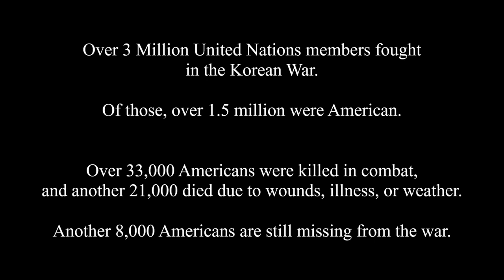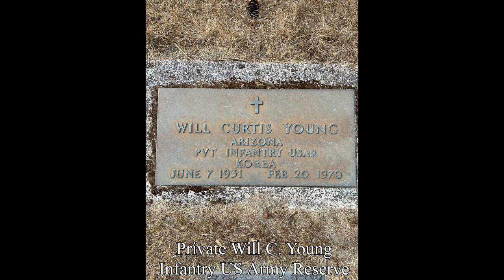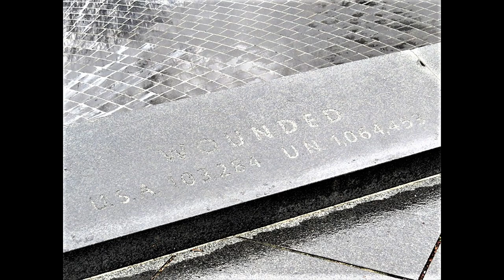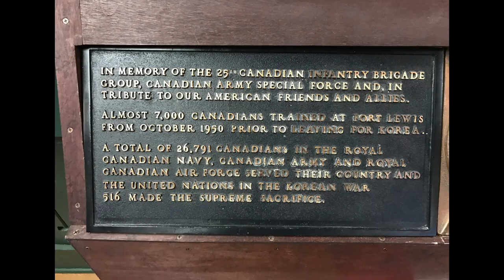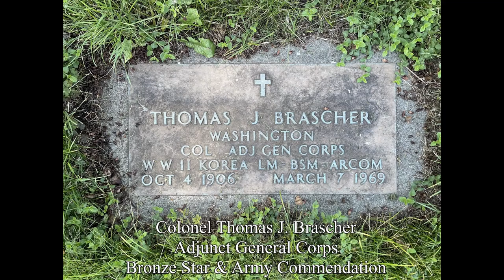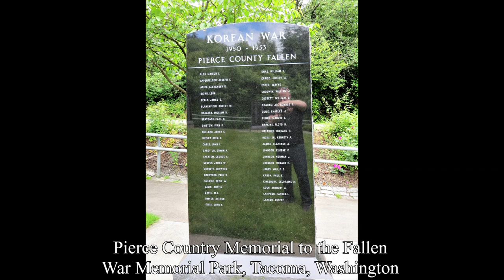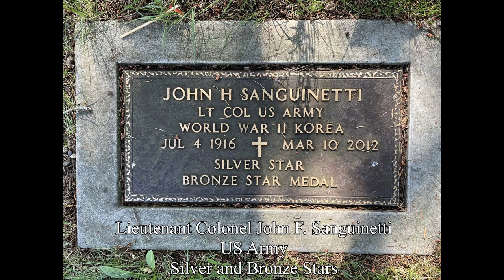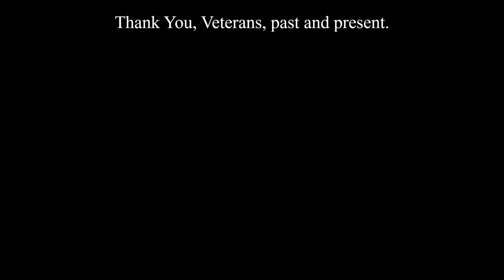Honoring Veterans: The Korean War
In this video, I honor Veterans of the Korean War. There are millions of Americans who have served in the US military, supported it, or in some other fashion supported the US military during times of peace and conflict.

Thank you to all Veterans, past, and present.